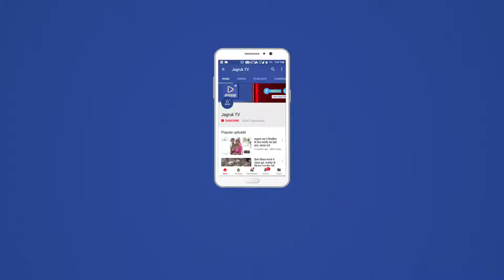JAGRUK TV : पाली : विधायक चौधरी दिखाए काले झंडे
जिले के रानी नगर पालिका की ओर से आयोजित किए गए उद्घाटन समारोह में जालौर सिरोही सांसद देवजी पटेल की मौजूदगी में आक्रोशित लोगों ने विधायक केसाराम चौधरी के खिलाफ जमकर नारेबाजी करते हुए काले झंडे दिखाए जिसको लेकर लोकार्पण समारोह स्थगित करना पड़ा ।
        रानी नगर पालिका की ओर से लाखों रुपए खर्च कर कई सड़क नाली व सामुदायिक भवनों का निर्माण करवाया गया है जिसका लोकार्पण समारोह नगर पालिका सभागार में आयोजित किया गया था सभागार में आयोजित कार्यक्रम में मुख्य अतिथि के तौर पर स्थानीय विधायक केसाराम चौधरी को अतिथि के रूप में बुलाया गया था केसाराम चौधरी के कार्यक्रम में पहुंचते ही सभागार में मौजूद कुछ युवकों ने चौधरी पर विकास कार्य में भेदभाव करने का आरोप लगाते हुए विरोध करना प्रारंभ कर दिया